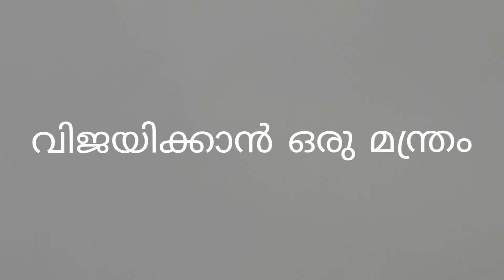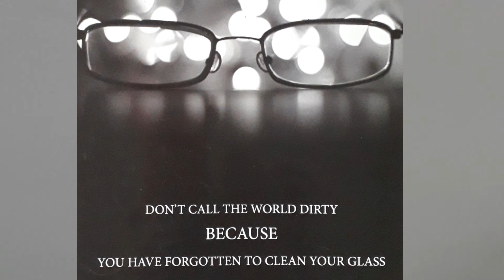Change yourself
motivation, success,change yourself
A mantra for success